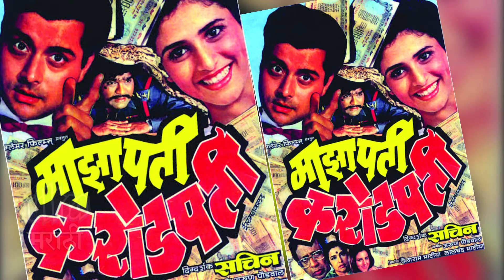Supriya Pilgaonkar - Biography | Interesting & Unknown Facts | सुप्रिया पिळगांवकर | माझा पती करोडपती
अभिनेत्री सुप्रिया पिळगांवकर यांच्या बालपणाविषयी, शिक्षण, मनोरंजन विश्वातली कारकीर्द, विविध माध्यमातला सहज सुंदर वावर, वैवाहिक जीवन यासह त्यांचा व्यक्तीमत्त्वातील इतर पैलू जाणून घ्या या विडिओ मध्ये ! Scripting & Voice Over By Sagar Maladkar Video Editor Ajay Shukla